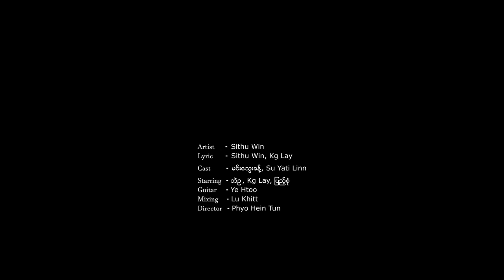Min Shi Yar Toz - Sithu Win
Title - Min Shi Yar Toz
Artist - Sithu Win
Lyric - Sithu Win ,Kg Lay
Cast - Min Thway Khant , Su Yati Linn